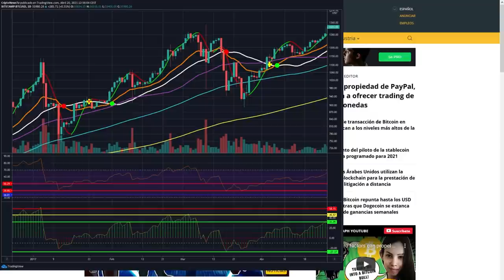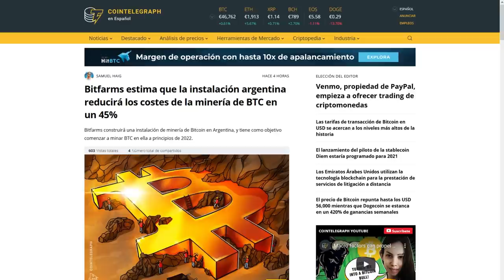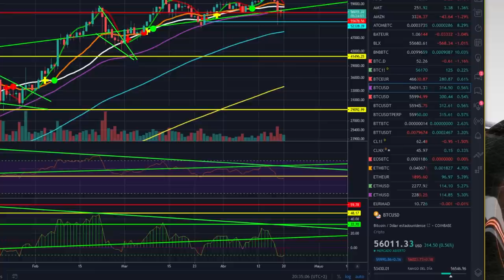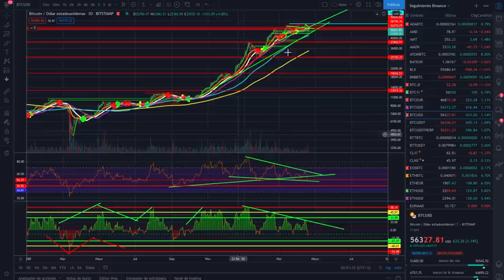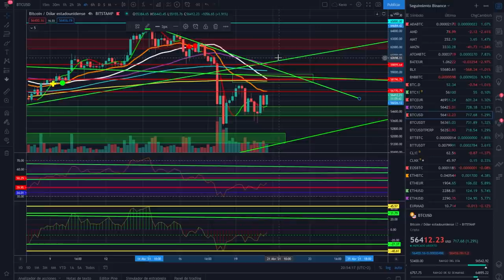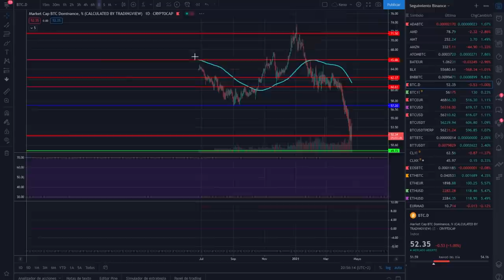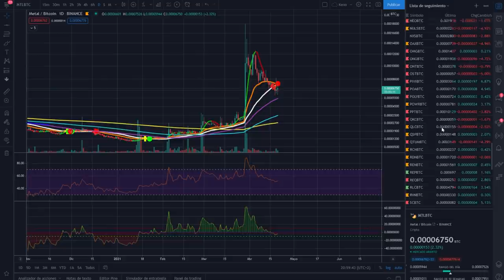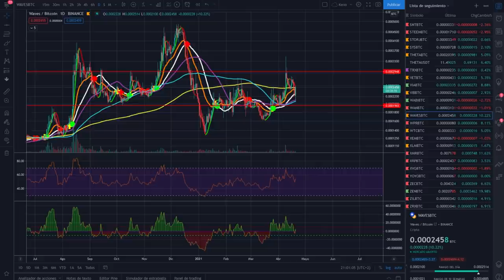🚀BITCOIN quiere 🚩MÁS SANGRE?👈